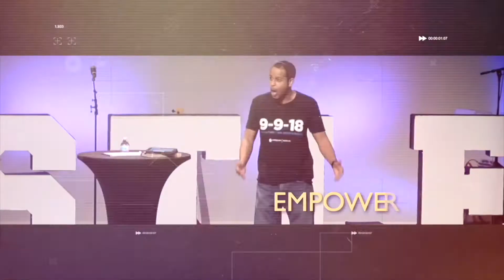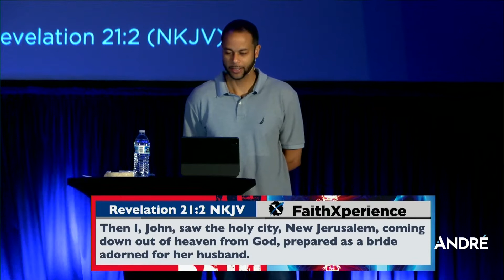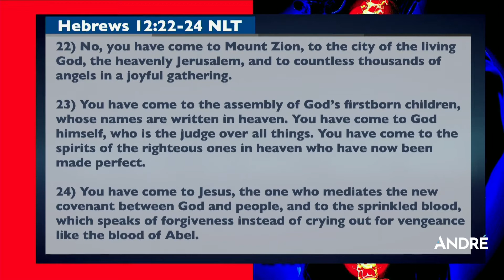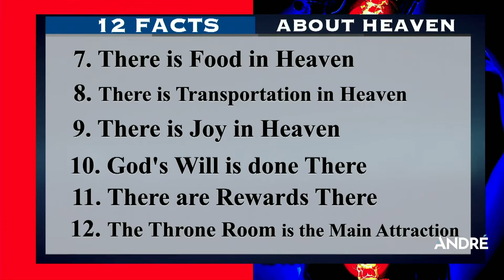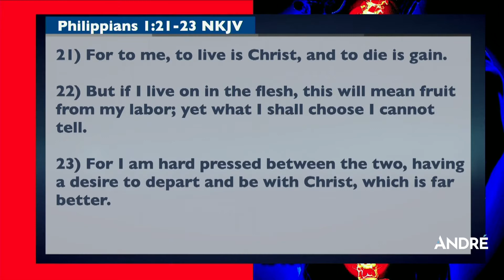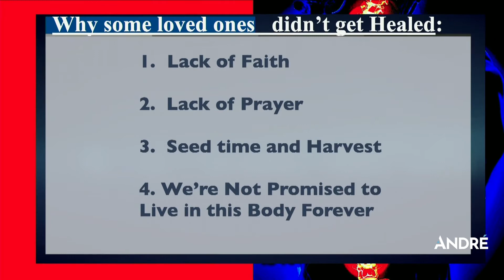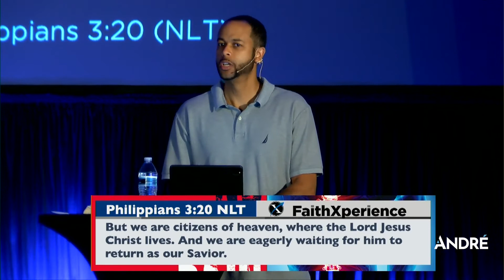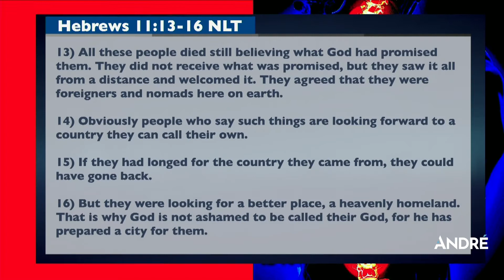Heaven is Awesome!//No More Pain pt. 5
Check out this teaching on Heaven, a place where there is No More Pain!